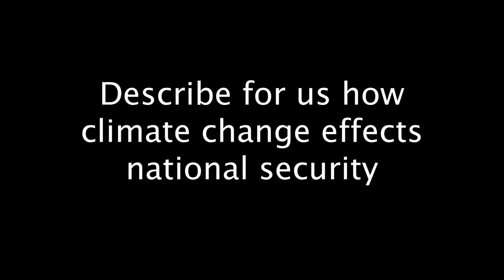3 Minutes on "A Security Threat Assessment of Global Climate Change"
Kate Guy, a Principal Investigator for the Center for Climate and Security, discusses the center's new report, "A Security Threat Assessment of Global Climate Change."

The report is a comprehensive look at the wide-ranging security impacts of climate change across all six geographic U.S. Combatant Commands, under two scenarios of future warming (a 1-2°C rise in temperatures, and a 2-4°C rise). Authored by a diverse group of U.S. national security and intelligence experts, the report offers both regional and international threat assessments for climate change, and recommendations for the way forward in addressing the looming global challenge.